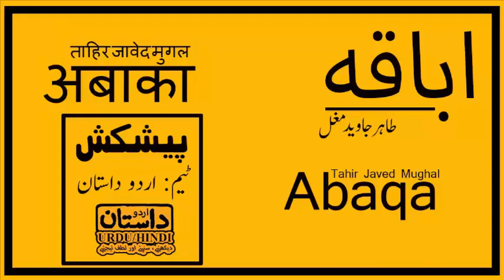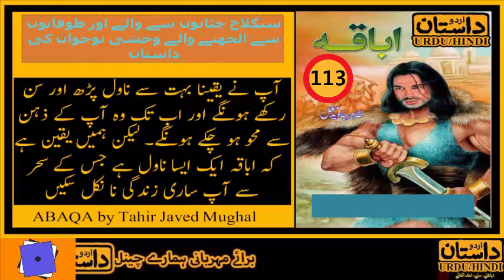Abaqa Ep 113 || Urdu Novel by Urdu Dastaan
Description:
 It is also a great novel that describes the life of an angry young man. The author told about the history of the Mongols after the death of Changez Khan. They started to convert Islam steadily. The book contains much useful information and knowledge.

(URDU DASTAN)

Category
People & Blogs
License